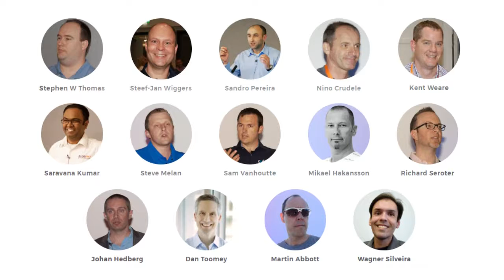Integrate 2017 - Stuffs to do